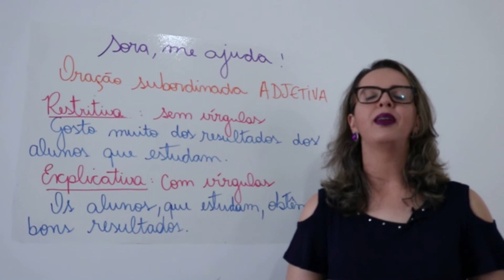Orações Subordinadas Adjetivas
Entenda orações subordinadas adjetivas
Exemplos analisados de orações subordinadas adjetivas explicativas e restritivas

Vamos ao segundo vídeo da nossa série sobre orações subordinadas? Hoje vamos falar sobre Orações Subordinadas Adjetivas.
Se você quer entender de uma vez por todas a diferença entre oração subordinada adjetiva explicativa e restritiva, aqui é o seu lugar!

Vem comigo!

E você já sabe, se precisar de alguma coisa, é só chamar: Sora, me ajuda!